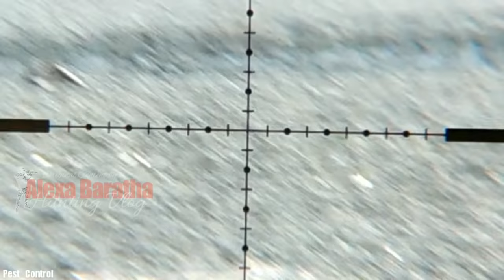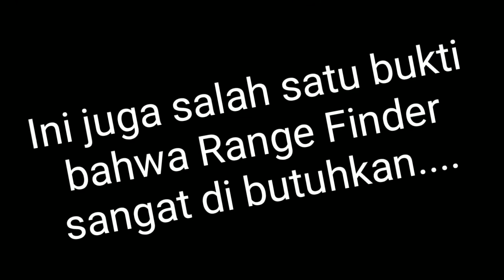Berburu Tekukur Dan Burung Belibis Di Pinggir Jalan Raya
berburu tekukur di sarang belibis.
1 mimis dapat dua tekukur.
disini saya bertemu belibis berenang,
Sayangnya saya tidak mempunyai Range Finder, sedangkan jarak tembaknya berkisar antara 130 sampai 150 meter.
Naik 10 dot teleskop.